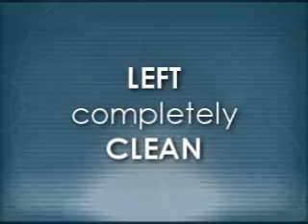Impermeable - Christopher Williams y Jeremy Hanrahan - Magia